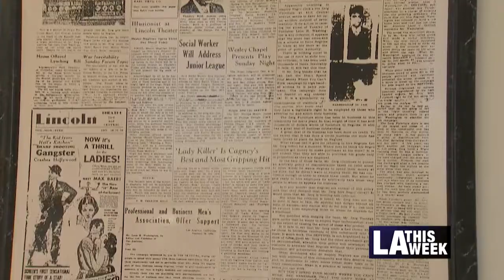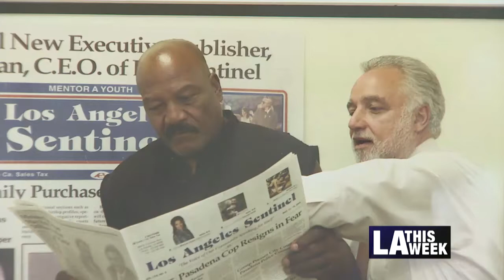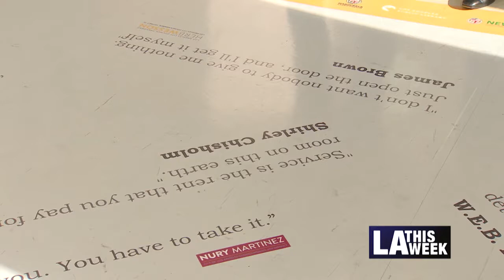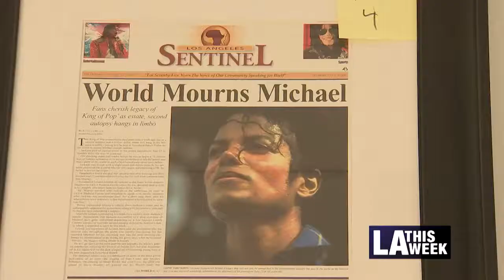Gallery of Groundbreaking African American Journalists on Display at LA City Hall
A gallery of groundbreaking, African American journalists is on display at City Hall.